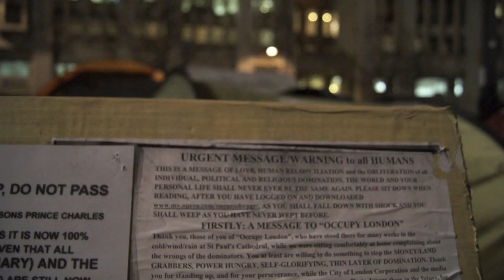Ztardust pays a visit to OccupyLSX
06/02/2012 - I decide to say hi to the lovely folks at the Occupy movement. I guess this is my first semi-serious video.

Music is Fuse by Hudson Mohawke. Thanks to all who were there today and made me feel welcome. Was great to hear your stories.